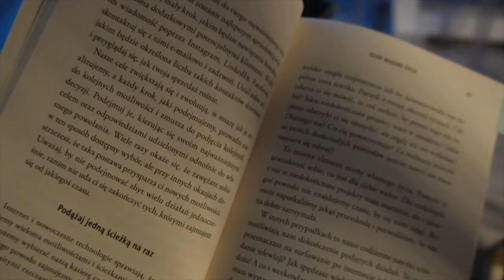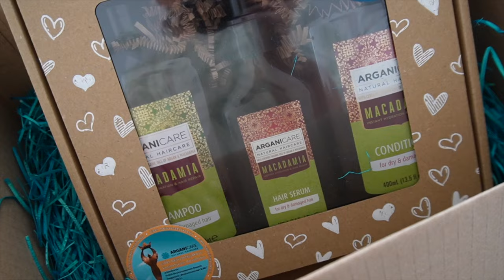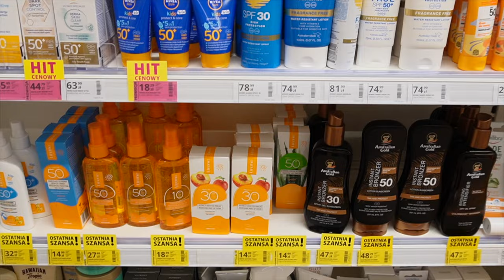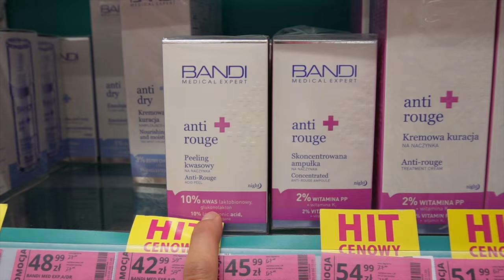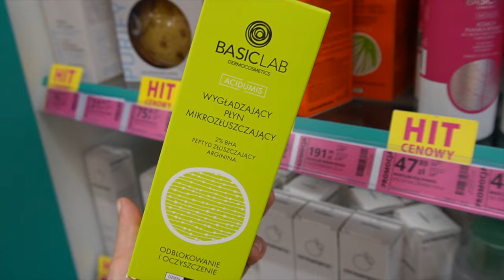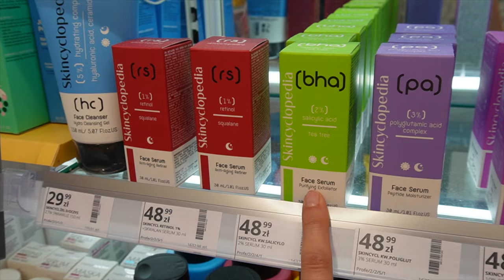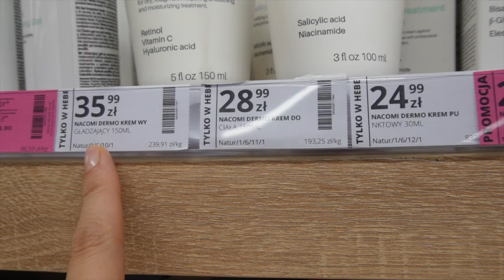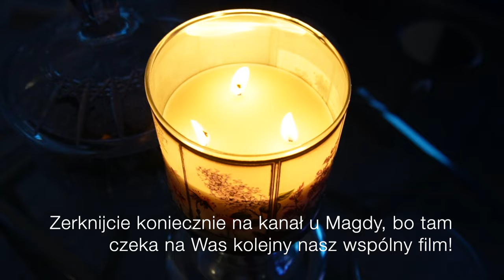PRZEGLĄD KOSMETYKÓW Z HEBE 🧴 IDEALNE NA JESIEŃ ❗️MEGG OPOWIADA O SWOICH ULUBIEŃCACH💪🏼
Zapraszam bardzo serdecznie na nowy vlog. Tym razem z Magdą Megg zrobiłyśmy przegląd świetnych kosmetyków na jesień z drogerii Hebe!

❗️Koniecznie zerknij na kanał Magdy, bo tam czeka na Ciebie kolejny przegląd kosmetyczny, ale tym razem z Rossmanna.

‼️ Muzyka w filmie:
ES_Song: Last Days of September